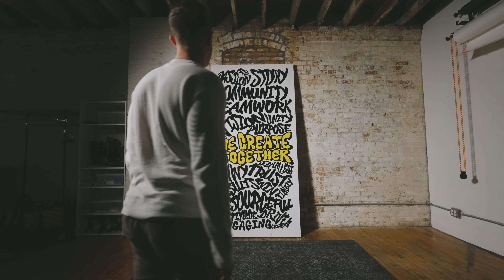WE CREATE TOGETHER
We painted a mural for hitting 1K on Instagram! It’s been a tremendous ride. After some reflecting on what has helped us get to this milestone, we decided to create a mural that symbolizes the idea that WE CREATE TOGETHER. Every single one of you has contributed to the community we’ve built - thank you!💫🚀

Here are the words depicted on the mural: Passion, Fun, Story, Community, Teamwork, Art, Vision, Unity, Purpose, Seamless, Savvy, Trust, Results, Win, Timely, Resourceful, Gratitude, Driven. Engaging, and Growth

Follow our personal pages, our DMs are always open!